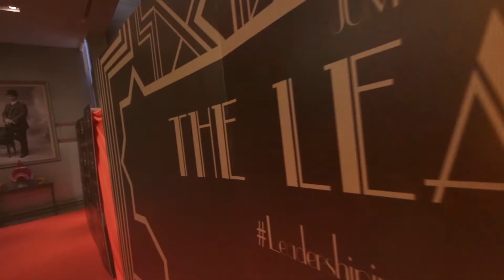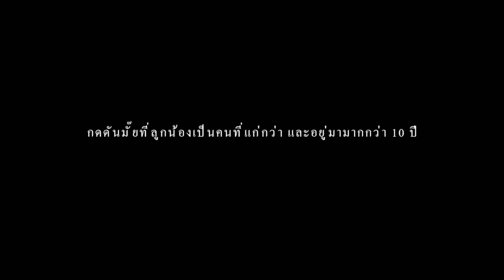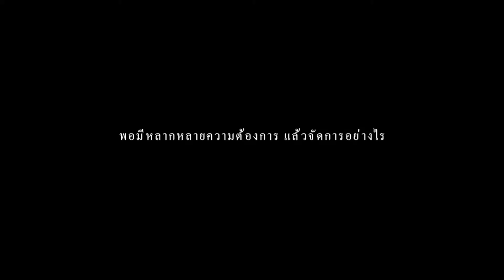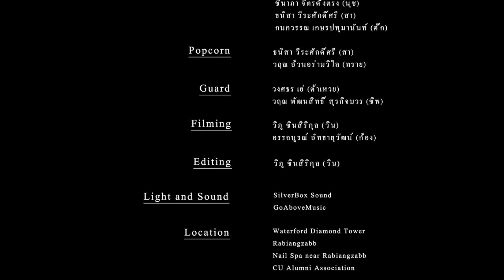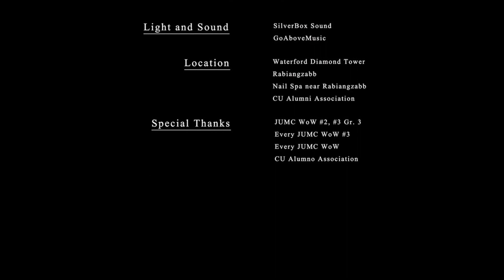JUMC WoW #3 - G3 - Leadership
JUMC WoW #3
Discussion Leader
Group 3
Leadership
15 SEP 2016

GoAboveMusic
"CUSTOMIZE TO YOUR NEEDS"
เพราะทุกความสุขของเสียงเพลงเราจัดให้
รับจัดหา นักร้อง และนักดนตรี คุณภาพ
พร้อมระบบแสงสี และเสียง ที่ได้มาตรฐาน
เพื่อใช้แสดงตามงานต่างๆ
อาทิเช่น งานแต่งงาน, งานเปิดตัวสินค้า, งานออกบูธ ต่างๆ